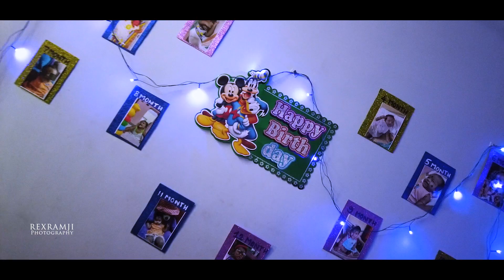ʏᴀᴢʜɪɴɪʏᴀʟ ꜱʀᴇᴇ | Birthday | RexRamji Photography 😎